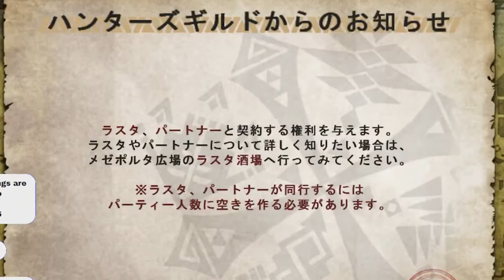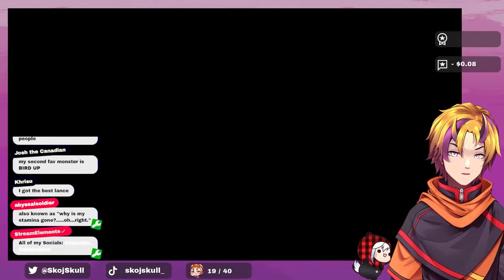The MONSTER with 3 PHASES